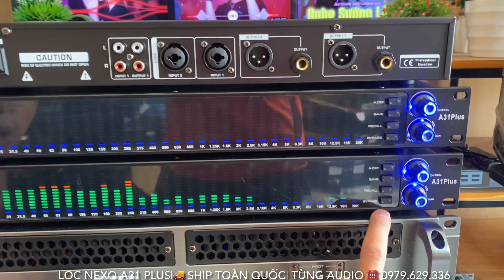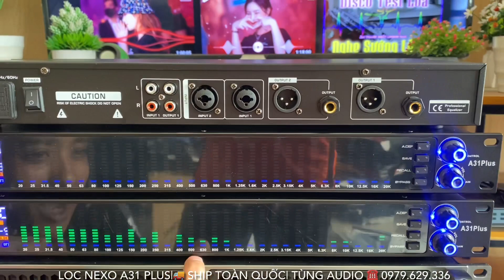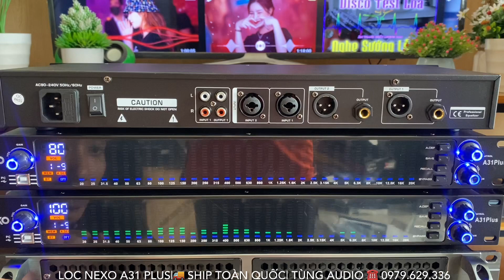Lọc Nexo A31 Plus Tiếp Tục Có Hàng Giá Khuyến Mại 50 Bộ Sản Phẩm ☎️ 0979.629.336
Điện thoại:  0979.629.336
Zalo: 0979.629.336